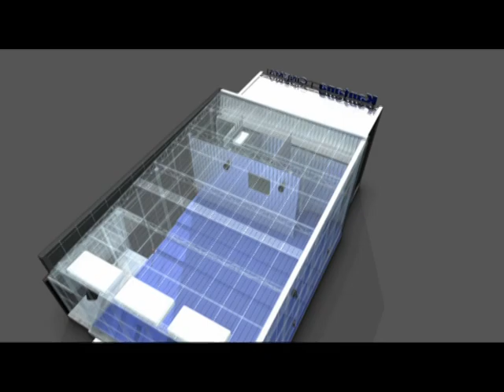Kantana MOVIE MALL